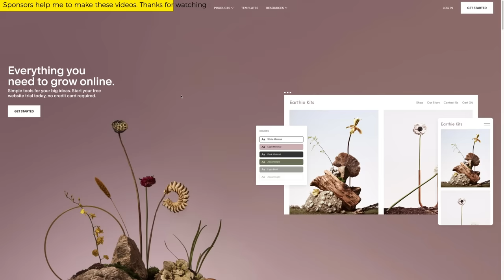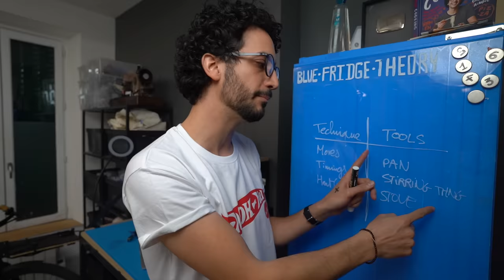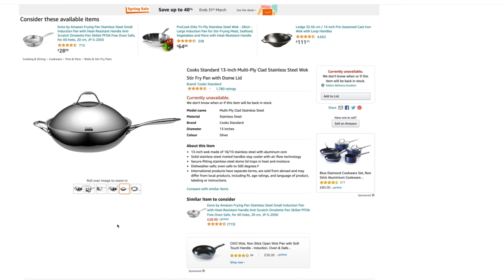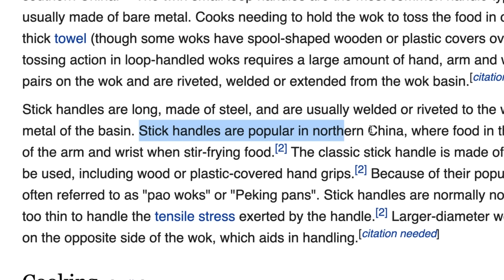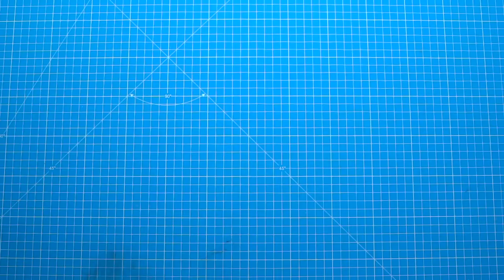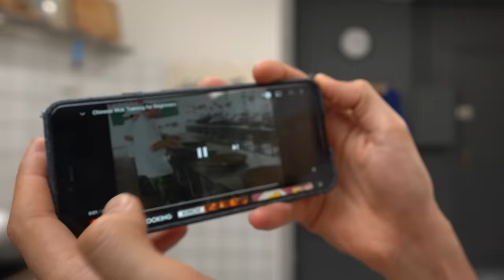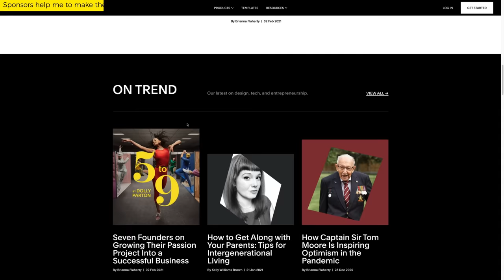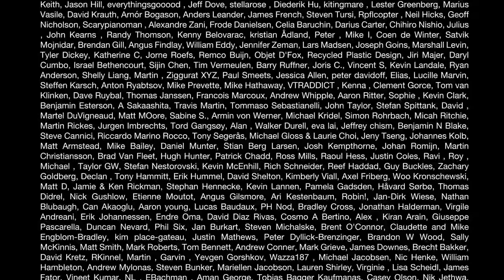Searching For The Perfect Wok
Cantonese woks have two handles made out of metal. Northern woks usually have a handle that can be made out of metal or wood. Southern/Cantonese woks can be any size from medium to XXL. In this episode, I cover everything you need to know about woks, these pans are so versatile. A flat bottomed wok could be a great addon to you personal kitchen toolkit.

I've set up a free and private mailing list for us geeky chefs ! (100% better than YouTube notifications )

Do you know StoryBlocks  ?

Editor and Co-Author : Joshua Mark Sadler
Producer : Eva Zadeh

Salut,

Alex